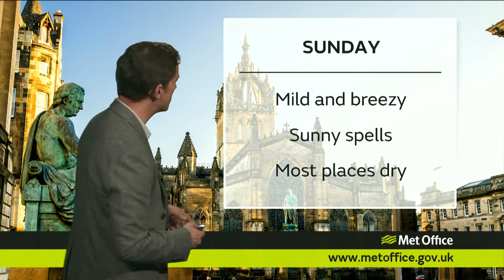Saturday morning forecast | Scotland | 03/11/18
03 November - Scotland-wide weather forecast for Saturday morning with Alex Deakin.